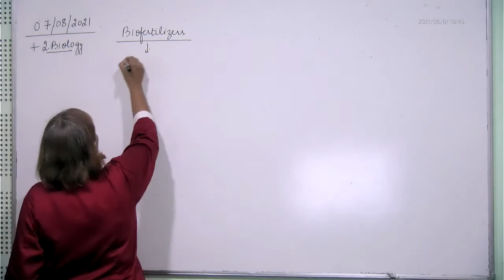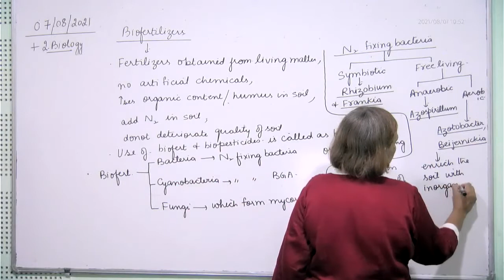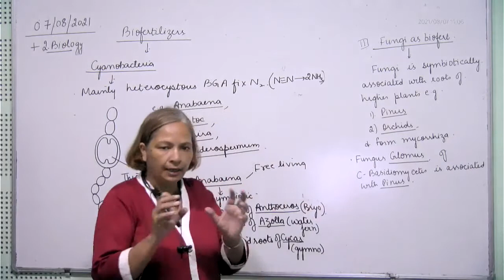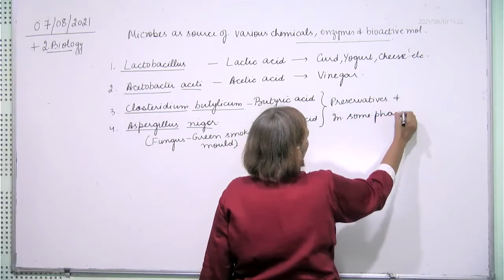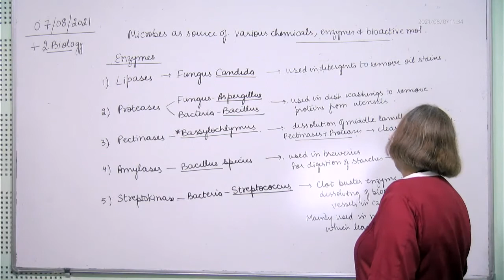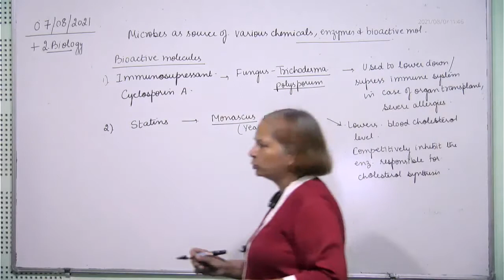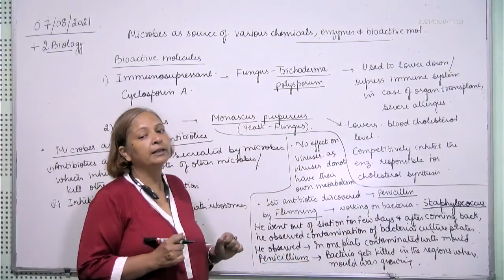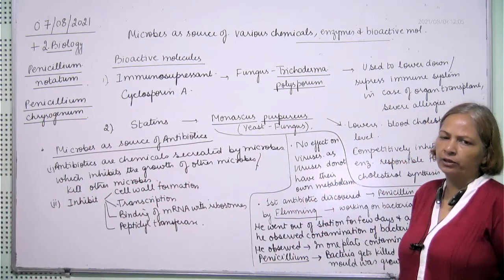+2 Biology, antibiotics, bioactive chemicals, 07.08.2021